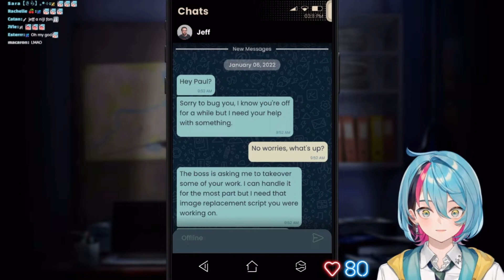most sane vtube viewer